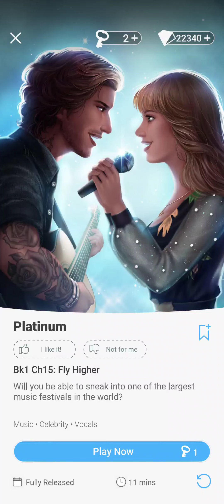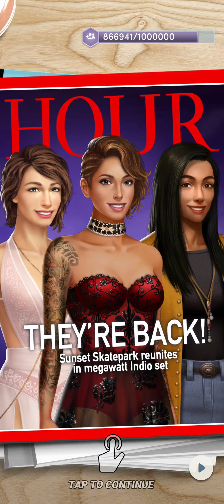Choices: Platinum - Chapter 15 | ❤️ Raleigh ♀️ | Diva (Diamonds Used 💎)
Choices: Stories You Play - Platinum

Chapter 15: Fly Higher
Will you be able to sneak into one of the largest music festivals in the world?

Personality: Tough and Confident
Love Interest: Raleigh Carrera (female)
Reputation: Diva - committed to myself